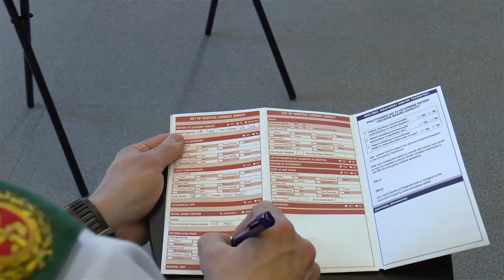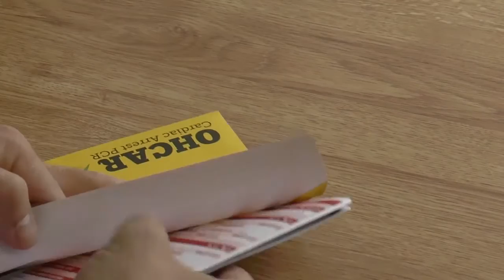Out Of Hospital Cardiac Arrest Data Management video 2015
THE ONE LIFE PROJECT IS AN INITIATIVE UNDERTAKEN BY THE NATIONAL AMBULANCE SERVICE (NAS) TO INCREASE OUT OF HOSPITAL CARDIAC ARREST (OHCA) SURVIVAL RATES IN IRELAND. THE PRIMARY FOCUS IS ON IMPROVING HOW OHCA IS RECOGNIZED, TREATED AND MEASURED.
THIS ONE LIFE DATA MANAGEMENT VIDEO OUTLINES THE STEPS WE ARE TAKING TO IMPROVE THE PROCESSES AND QUALITY OF DATA MANAGEMENT ASSOCIATED WITH THE OUT OF HOSPITAL CARDIAC ARREST PATIENT

David Hennelly AP MSc
NAS Clinical Development Manager.

“Promoting a culture of excellent clinical practice and clinical innovation within the National Ambulance Service.”